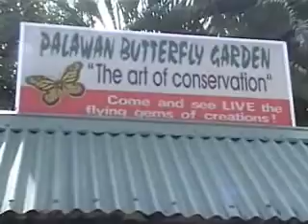Palawan Tour 2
Video clips of Crocodiles and Butterflies.